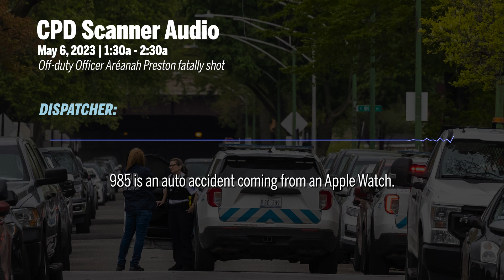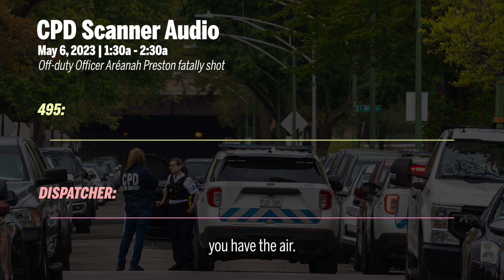CPD scanner audio of fatal shooting of off-duty Officer Aréanah Preston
Four suspects were apprehended after an armed standoff at a home in Auburn Gresham, according to a source with knowledge of the arrests. Another was taken into custody separately.